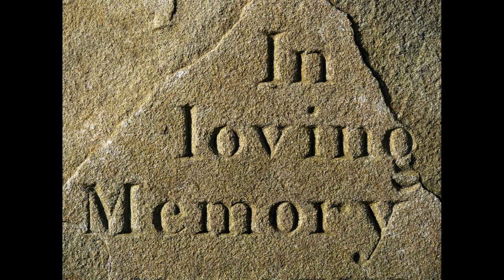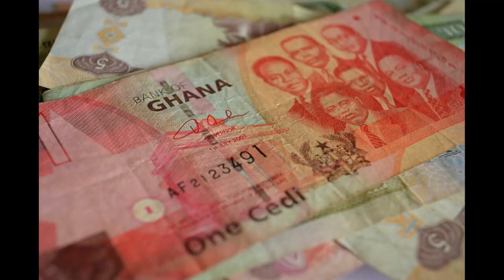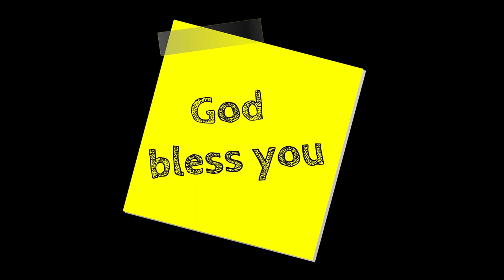Prayer For Africa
Emotional prayer for Africa
 Embark on an unforgettable journey with us as we delve into the captivating landscapes, diverse cultures, and rich history of the enchanting continent of Africa. 🦁 Join us as we uncover hidden treasures, from the vast savannas that teem with wildlife to the vibrant rhythms of bustling markets and the stories etched in ancient monuments.

📸 Our video takes you on a visual feast through the heart of Africa, showcasing breathtaking footage of majestic wildlife encounters in the Serengeti, the towering sand dunes of the Namib Desert, the bustling streets of Marrakech, and so much more. 🌆

🌺 Immerse yourself in the vibrant traditions of Africa's people – from the rhythmic beats of traditional drumming to the intricate artistry of woven textiles. 🎶 Let the warmth of African hospitality and the resilience of its communities inspire you.

🔍 Unearth the lesser-known stories as we venture off the beaten path, revealing hidden gems that reflect the soul of each region. From ancient rock paintings that whisper tales of ancestors to vibrant festivals that celebrate the spirit of togetherness, Africa's secrets are waiting to be shared.

🌟 This video is not just a visual treat; it's an exploration of the heart and soul of a continent that holds countless wonders. Whether you're an avid traveler or an armchair adventurer, come join us on this virtual expedition to Africa's hidden treasures.

Algeria
Angola
Benin
Botswana
Burkina Faso
Burundi
Cabo Verde
Cameroon
Central African Republic
Chad
Comoros
Congo, Democratic Republic of the (DR Congo)
Congo, Republic of the (Congo-Brazzaville)
Cote d'Ivoire (Ivory Coast)
Djibouti
Egypt
Equatorial Guinea
Eritrea
Eswatini (formerly Swaziland)
Ethiopia
Gabon
Gambia
Ghana
Guinea
Guinea-Bissau
Kenya
Lesotho
Liberia
Libya
Madagascar
Malawi
Mali
Mauritania
Mauritius
Morocco
Mozambique
Namibia
Niger
Nigeria
Rwanda
Sao Tome and Principe
Senegal
Seychelles
Sierra Leone
Somalia
South Africa
South Sudan
Sudan
Tanzania
Togo
Tunisia
Uganda
Zambia
Zimbabwe